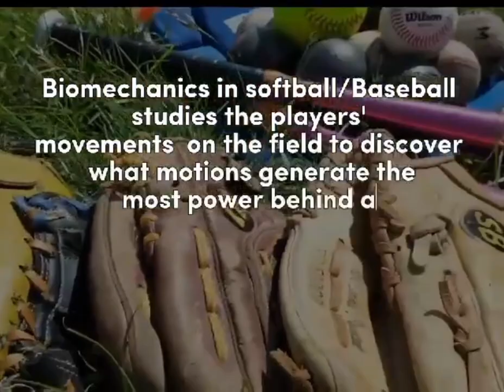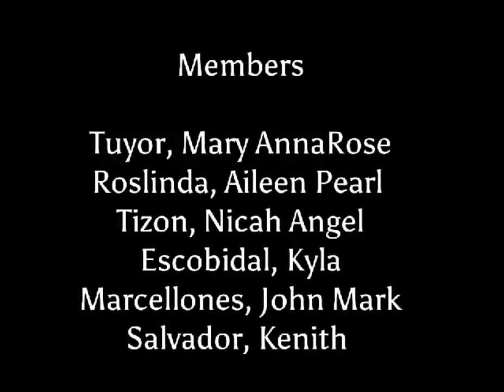Softball Educational Presentation | Aileen Pearl in action | RMMC Athletes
RMMC students atheletes of General Santos City Bibay aileenpearl softball baseball player. Ramon Magsaysay Memorial Colleges